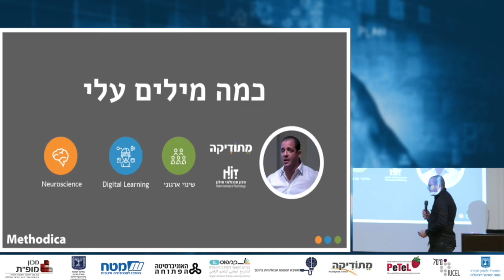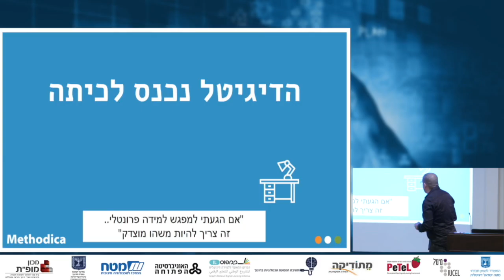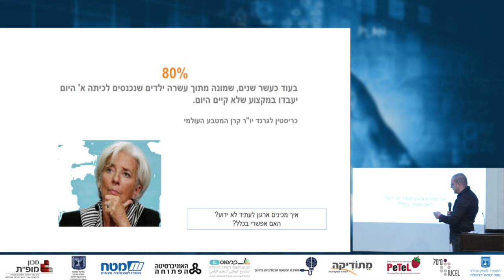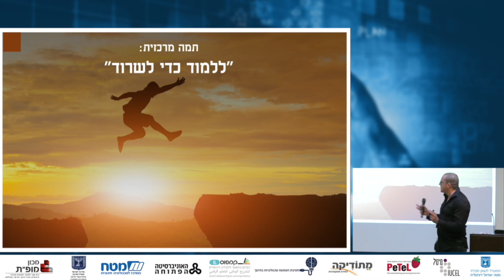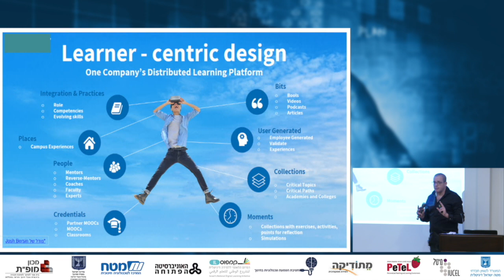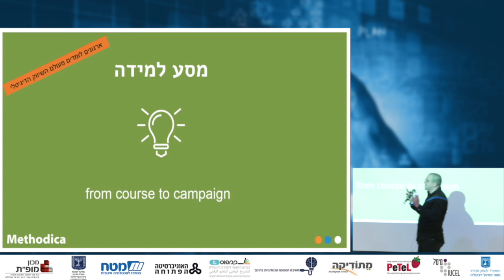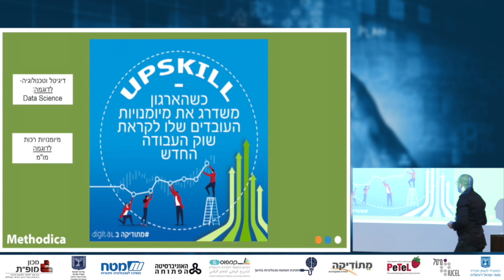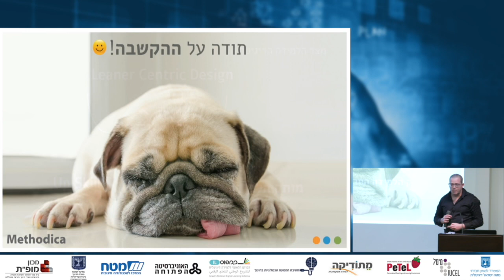כל מה שחם בלמידה דיגיטלית בארגונים - גדעון זיילר, מתודיקה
מתוך כנס למידה דיגיטלית 2030 שהתקיים ב-29/12/2030, במכון מופ"ת
כיצד ארגונים עוברים מעולם של ידע לעולם של מיומנויות?
איך זה משפיע על תהליכי הלמידה הדיגיטלית בארגונים כיום?
מודלים מרכזיים של למידה, כשירות והתפתחות ארגונית
גישות ו-case studiesלעידוד DIGITAL LLL